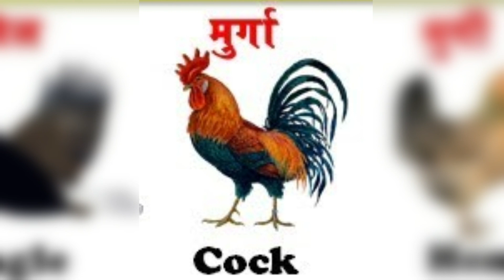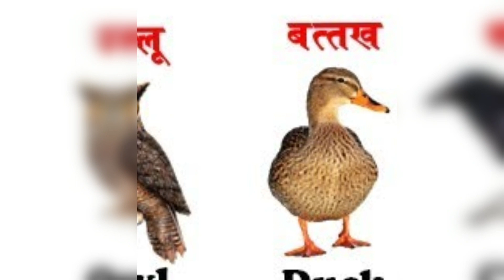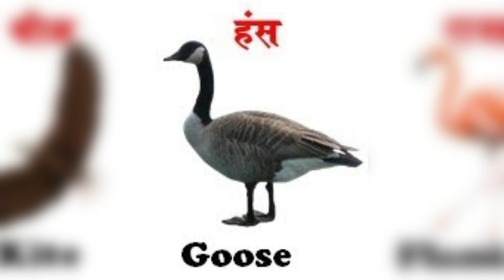name of Birds | learn Birds name in hindi and english | singing birds